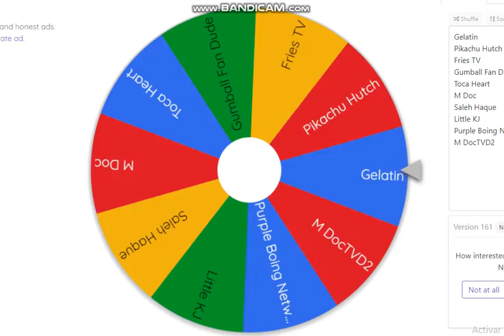Wheel Of Shoutouts (Part 1)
Yes My First Of Wheel Of Shouts